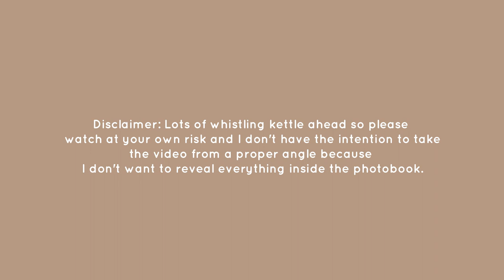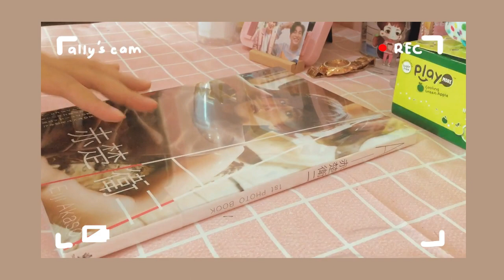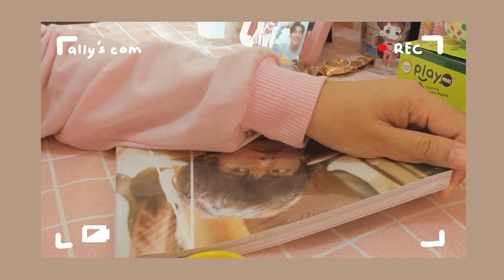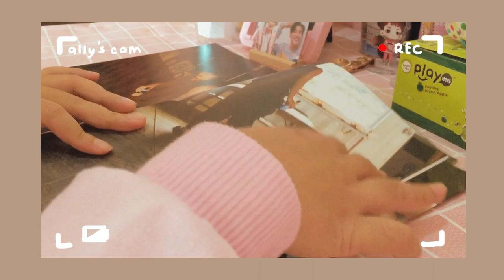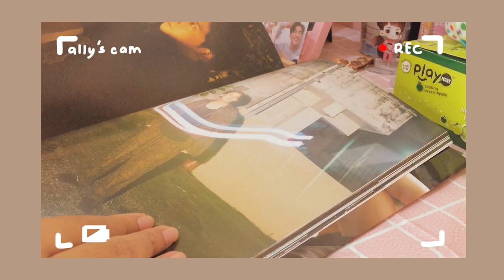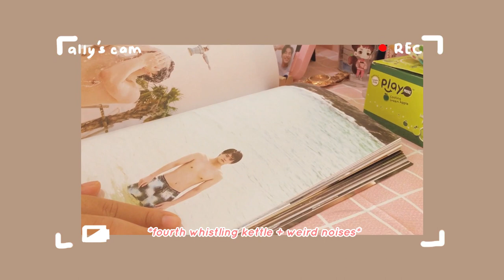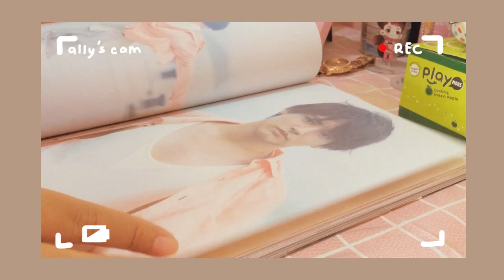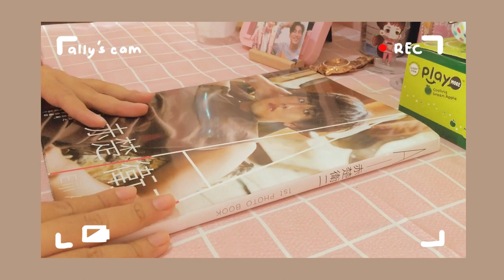Akaso Eiji 赤楚 衛二 1st Photobook “A” Unboxing ✨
I almost wanted to purchase this photobook from a Japanese website (or else I'll be crying over the international fee again) but luckily, Kinokuniya also sells this photobook! 🥳

• If you’re Malaysian, you can purchase Akaso Eiji’s photobook